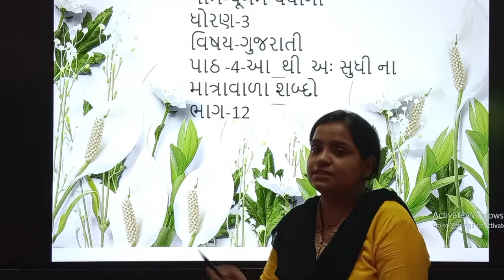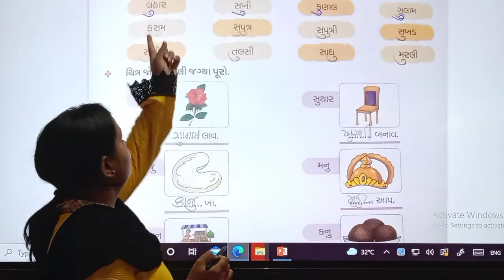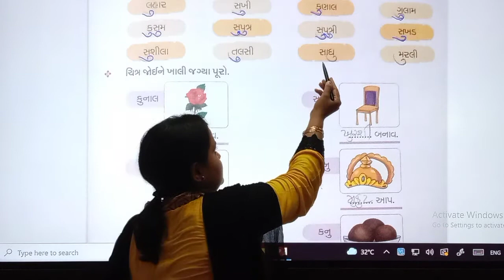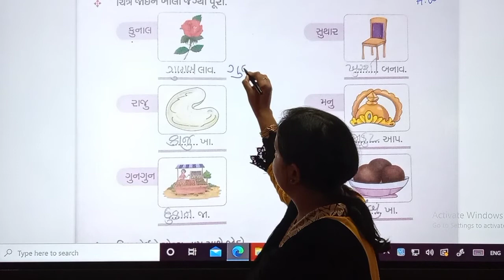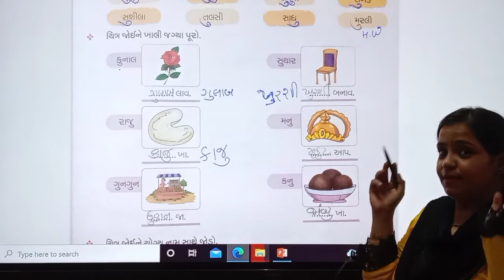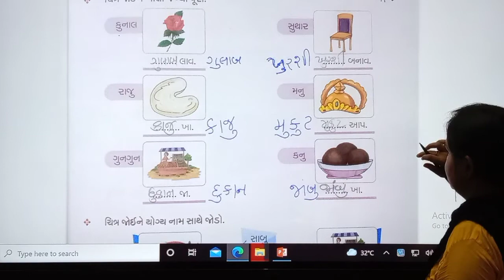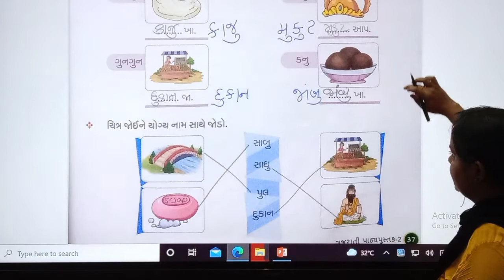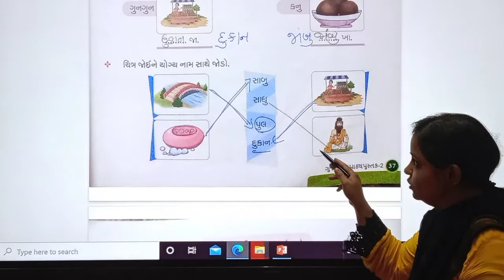20.09.21 // GRADE : 3 // GUJARATI // CHAPTER : 4 (PART 12)